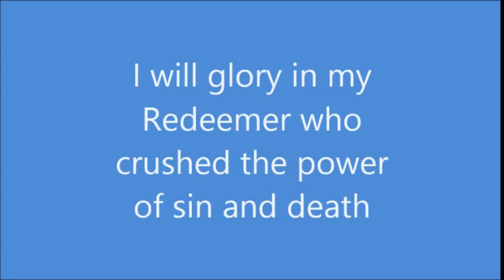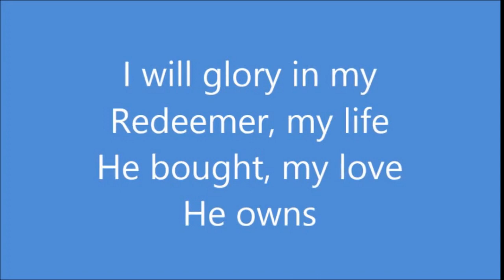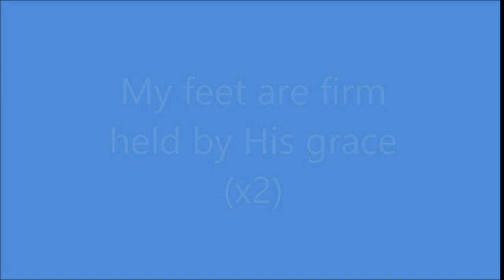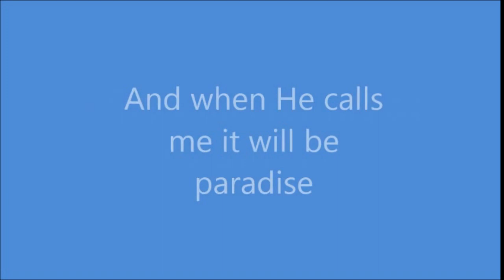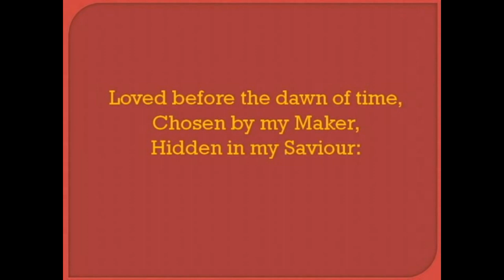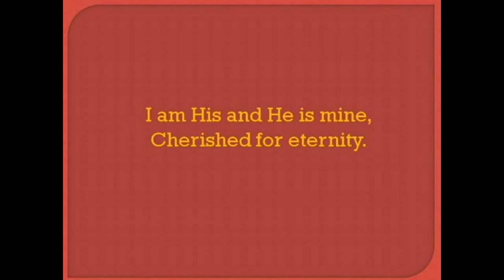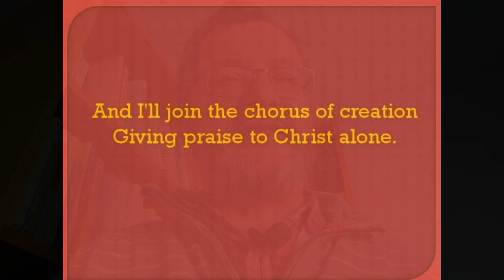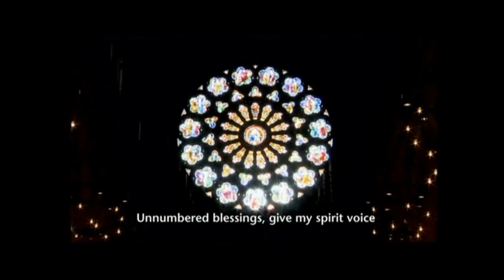Sunday 26th November Exodus 18 Part 1